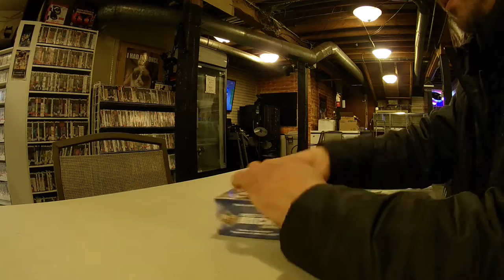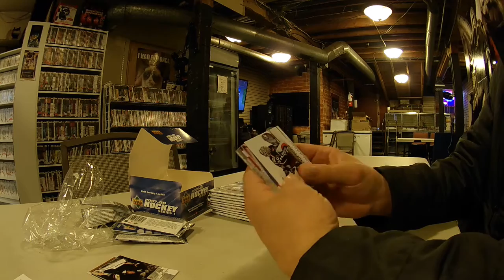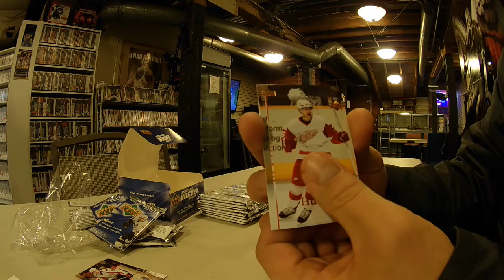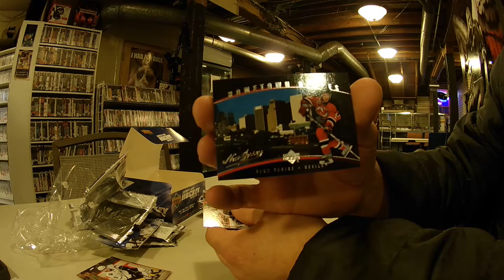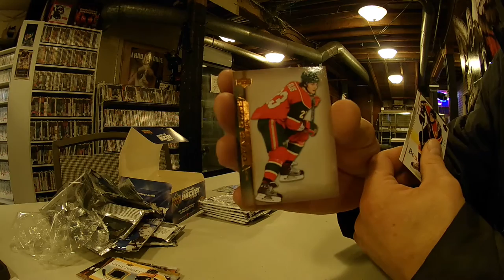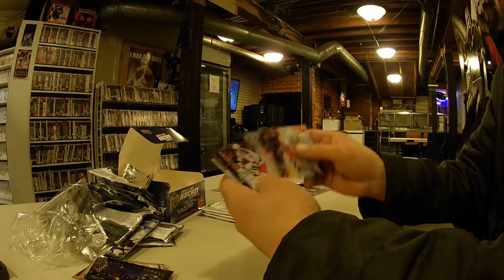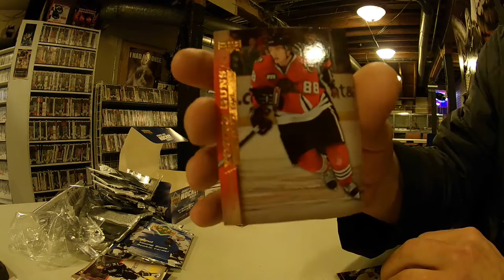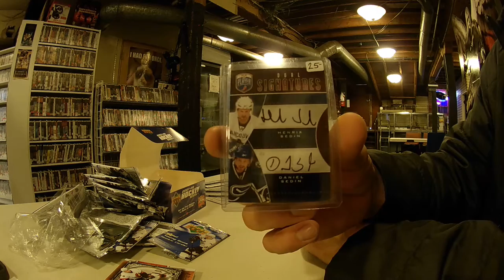dougs upper deck break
at darkside games